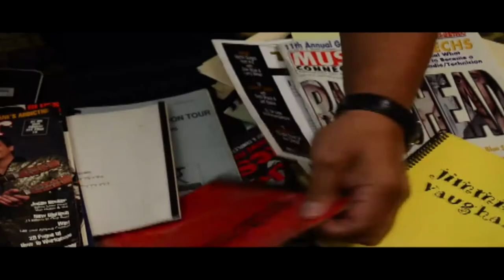Rene Martinez - Texas Guitar Whiz Official Trailer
Trailer for the new webseries "Rene Martinez - Texas Guitar Whiz" coming June 1st!
Learn about everything from Rene's life and work to his own tips and tricks!

Song: The New Duncan Imperials - Blame It On Me